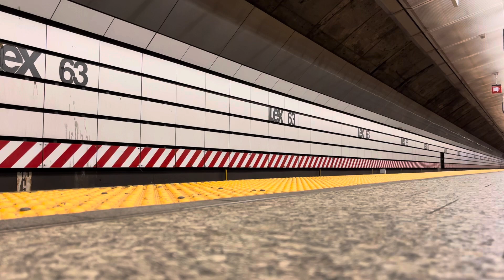MTA Special: R160A (F) Shuttle Train Leaving Lexington Avenue-63rd Street (Floor POV) (11/08/2023)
Wednesday, 11/08/2023, at 7:50 PM (19:50), MTA NYC Subway IND 63rd Street Territory, seen here is an Alstom R160A train-set of 8 cars operating as an (F) shuttle train leaving the Lexington Avenue-63rd Street Station in Manhattan’s Upper East Side area.  This footage was captured as a POV from the station platform’s floor.

This (F) shuttle train was en-route to 21st Street-Queensbridge, and it was operating via a single track (every 20 minutes in each direction), via the 63rd Street Tunnel.  This R160A set was being borrowed from the East New York Yard; this train-set normally operates the (J), (L), (M), and (Z) lines.  This overall service pattern was effective on this day due to ongoing long term construction work along the 63rd Street Territory (which lasted from August of 2023, to January of 2024), causing service changes on the (F) and (M) lines between Manhattan and Queens.